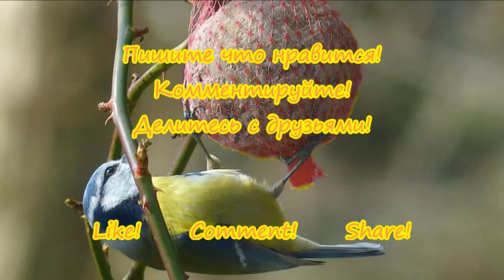Как сделать кормушку из фруктовой сеточки. Valentina Ok.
В этом видео я рассказываю как сделать кормушку из сеточки от фруктов. Простые инструкции, всё показано шаг за шагом.

Хотите узнать побольше о птицах? Посмотрите вот эти книги.
National Wildlife Federation Field Guide to Birds of North America
National Geographic Kids Bird Guide of North America: The Best Birding Book for Kids from National Geographic's Bird Experts
Birds of Europe, Russia, China, and Japan: Passerines: Tyrant Flycatchers to Buntings (Princeton Illustrated Checklists)